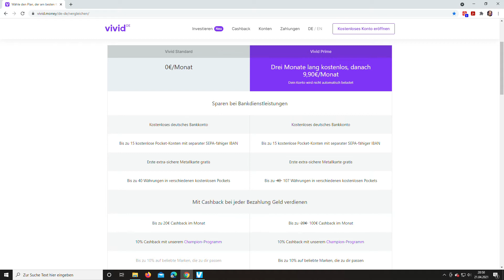Bis 25% Cashback + kostenloses Konto mit Vivid Money - Firstlook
Mit der Visa-Karte von Vivid Money bis zu 25% Cashback bei ausgewählten Partnern sowie ein kostenloses Girokonto. Klingt zu schön um wahr zu sein?
Ich habe das Produkt angetestet und meine Erfahrungen und Eckdaten mit euch in diesem Video geteilt.

Starte jetzt deine Investor-Story mit diesen Starthilfen:
Jetzt auch 1.000 Aktien für 0,-€ im Sparplan besparen:

Literatur, die mich selbst weiter gebracht hat gibt es hier:
* (Rich Dad Poor Dad)
* (Cool bleiben und Dividenden...)
* (Souverän investieren mit Indexfonds..)